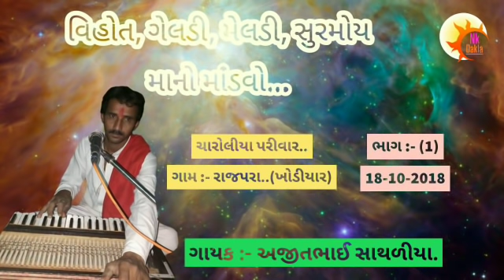[1] Vihot,Geldi,Meldi,Surmoi Mano Mandvo-Rajpara(Khodiyar) || AjitBhai Sathliya / Nk Dakla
Kalakar :- Ajit Bhai Sathliya
Dak :- Ashok Bhai Sathliya
Benjo :- Vijay Bhai Kavithiya
Ped :- Govind Bhai
Manjira :- Mahesh Sathliya